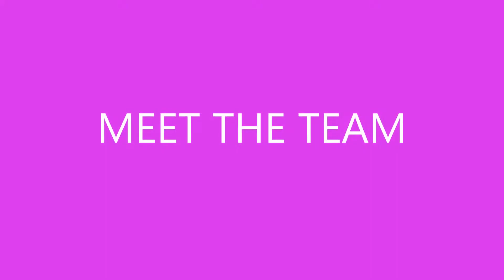Amy Couttie Profile video